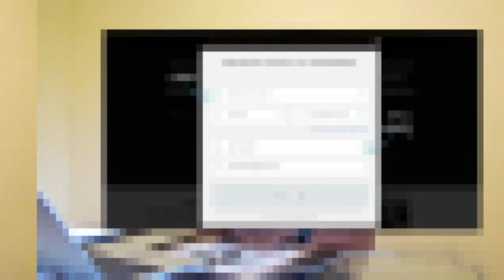Devenir millionnaire " 3 types de personnalité"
Dans cette vidéo nous allons voir 3 types de personnalité pour devenir millionnaire. Je vais te décrire 3 types de personnalité histoire que tu puisses te situer pour savoir où tu en es par rapport cet objectif.
1. La grosse victime. Elle se plaint constamment de tout et de tout le monde. C'est sans surprise que cette personne ne va pas devenir millionnaire. Pour devenir riche, tu vas devoir assumer 100 % de tes responsabilités et ne pas laisser ce pouvoir aux autres.
2. L'addict à l'information. Son hobby à lui c'est de regarder toutes les vidéos sur le sujet, tous les jours. Il assiste à tous les séminaires, il a lu tous les livres et il a même acheté des formations en ligne. Dans sa tête à lui, il continu de se former parce qu'il n'est pas encore prêt. En fait le moment où il sera prêt n'arrivera jamais. Il n'y a pas de résultat sans passer à l'action.
3. Les gars déterminés. Eux ils ont déjà eu quelques résultats et savent qu'ils sont capables d'arriver. Ils ont juste besoin de savoir comment y arriver. Ils savent qu'ils sont responsables de leur vie.

Bon visionnage !

▬▬▬▬▬▬▬▬▬FORMATION OFFERTE▬▬▬▬▬▬▬▬▬▬▬

▬▬▬▬▬▬▬▬▬ MES COACHING ▬▬▬▬▬▬▬▬▬▬▬▬

▬▬▬▬▬▬▬▬ MES OUTILS ▬▬▬▬▬▬▬▬▬▬▬▬▬▬▬▬

▬▬▬▬▬▬▬▬▬▬▬▬ Témoignage client ▬▬▬▬▬▬

▬▬▬▬▬▬▬▬▬▬▬▬ LIENS ▬▬▬▬▬▬▬▬▬▬▬▬